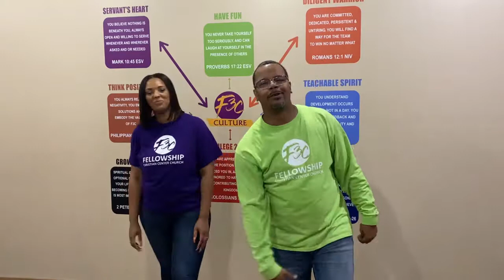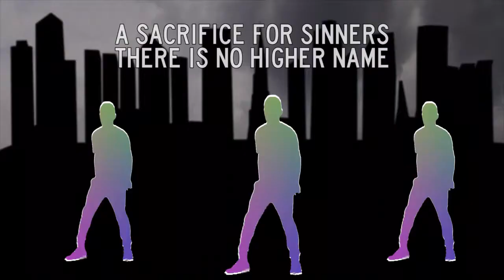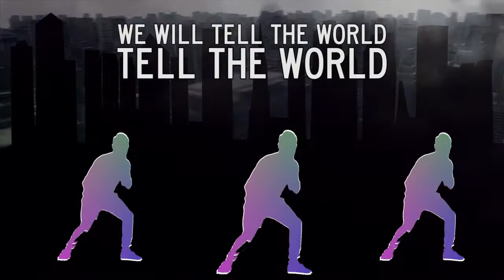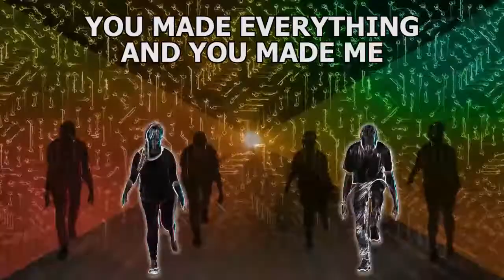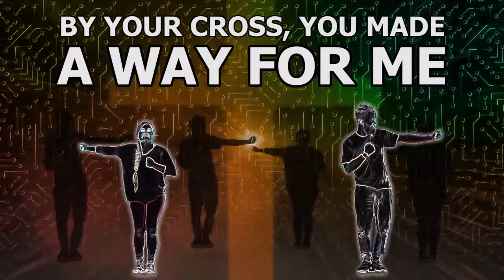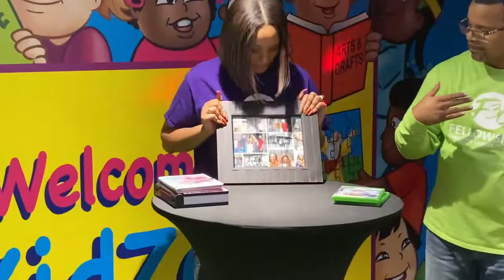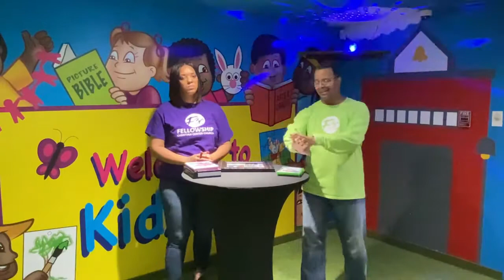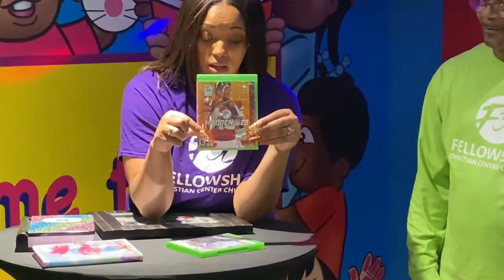KidZone Lesson for Sunday, October 25, 2020